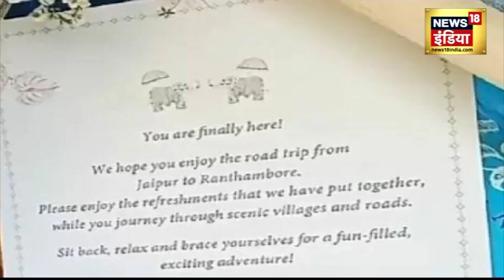Katrina-Vickey Wedding: दुल्हन बनने को तैयार Katrina Kaif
Katrina Kaif-Vickey Kaushal की शादी की तैयारियां शुरू हो गई हैं. गाजों बाजों के साथ विकी कौशल की सेहराबंदी हुई. इस दौरान कई वीआईपी मेहमान मौजूद रहे. पंजाबी ढोल नगाड़ों के साथ विक्की की सेहरा बंदी की गई.